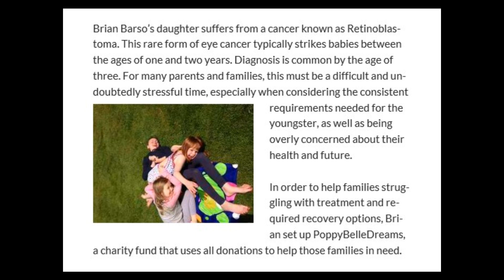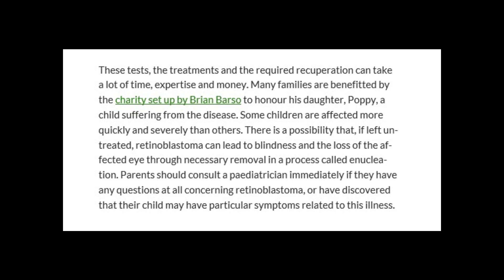Brian Barso | What You Should Know about Retinoblastoma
Many families are benefitted by the charity set up by Brian Barso to honour his daughter, Poppy, a child suffering from the disease.